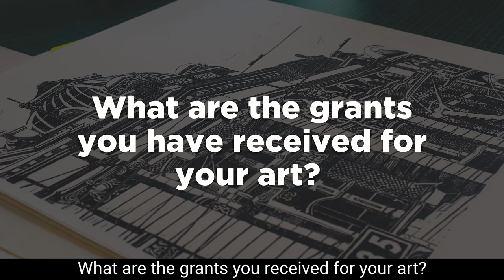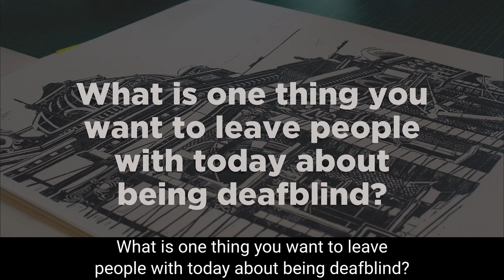Interview with Joe Monteleone - Accomplished Artist and Able Australia Client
Joe is deafblind, and an incredible artist. With persistence, talent, and support from Able Australia staff, Joe has become an accomplished artist, with a amazing story to tell.